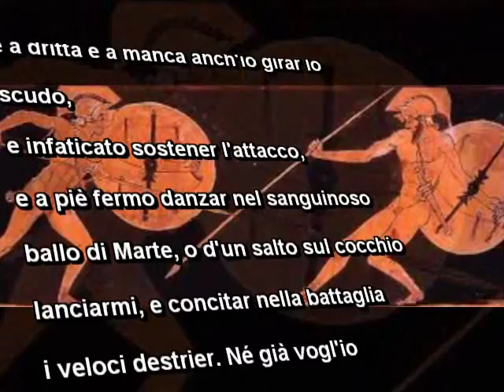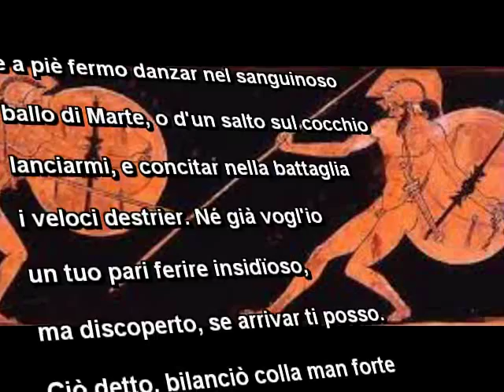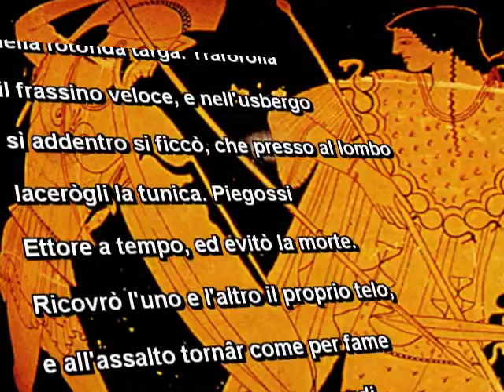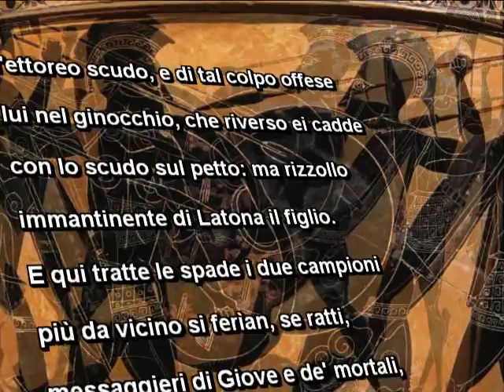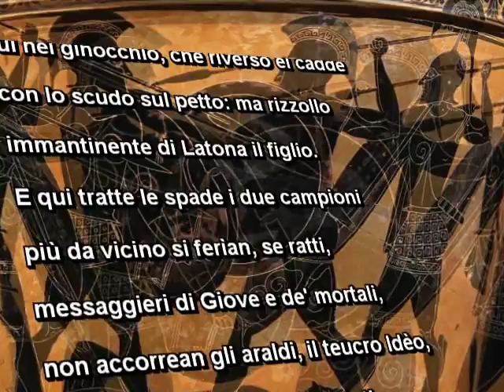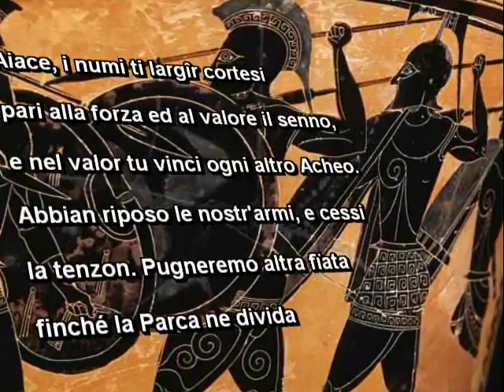Iliade( Omero) canto VII- Tenzone Ettore Aiace- I° scontro e tregua